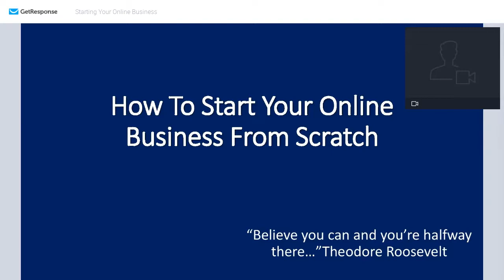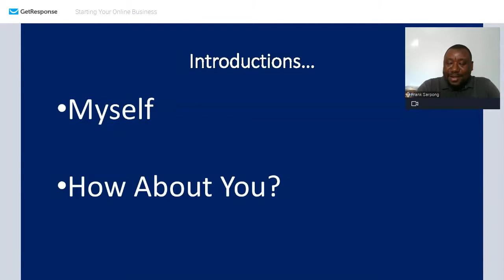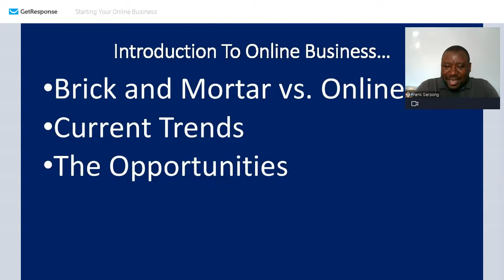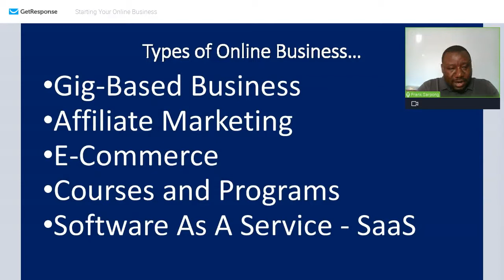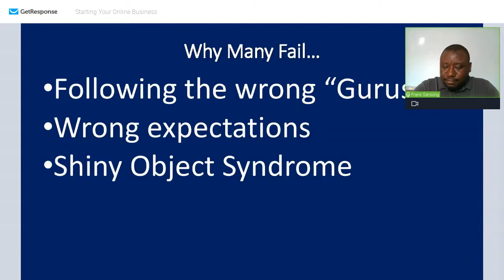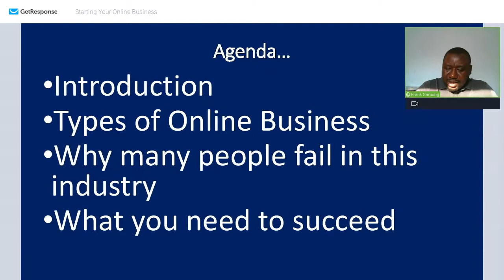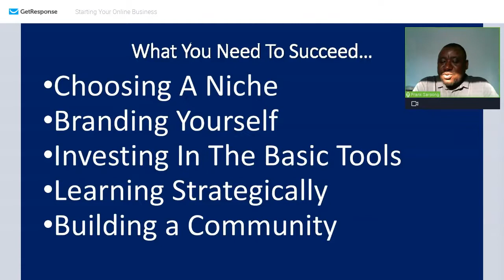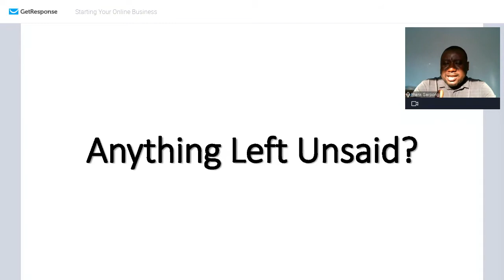Starting Your Online Business From Scratch: Introduction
Starting my online business was seriously one of the BEST things I've ever done for myself and my family. While it took some hard work (and a lot of trial and error!) to turn into a success, it's ultimately given us so much flexibility and freedom -- not to mention been a great source of income.